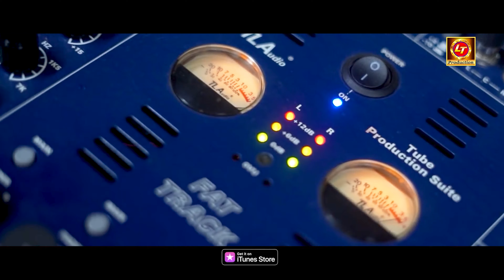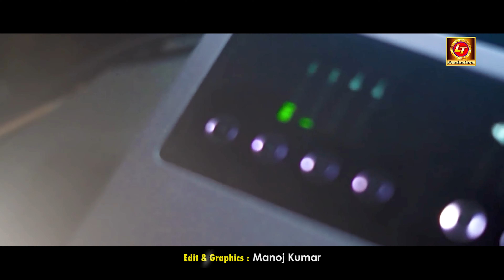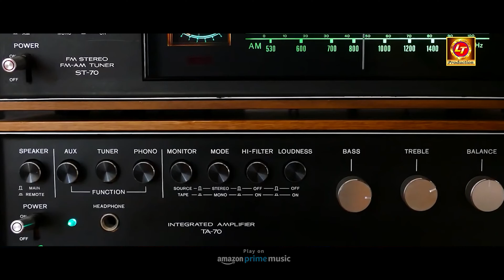Tora Kancha Haladi 2.0 | Fan Made Song | Tariq Aziz & Abhisek Rout | Chinmay Dash & Bibhun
Fan Made Song : Tora Kancha Haladi 2.0

SONG CREDITS
✽ Song :  Tora Kancha Haladi 2.0 (Studio Version)
✽ Singer : Tariq Aziz & Abhisek Rout
✽ Lyrics : Pramod Parida
✽ Arrangements : NK Sahoo
✽ Recording & Mixing : Milan Studio
✽ Edit & Graphics : Manoj Kumar
✽ Post-Production : LT STUDIO (ctc)
✽ Producer : Lubun-Tubun
✽ Banner : Lubun-Tubun Production
✽ Audio on : Lubun-Tubun Production
✽ Media Partner : Odia Entertainment

To set the song as your caller tune :
Tora Kancha Haladi 2.0

► Digital Management : Lubun-Tubun Production
► Digital Head : Tubun Sen

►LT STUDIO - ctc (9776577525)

ଯଦି ଏହି ଭିଡିଓଟି ଭଲଲାଗିଥାଏ ତେବେ ଆମ "Lubun-Tubun" channel କୁ Subscribe କରନ୍ତୁ, Like, Share & Comment କରନ୍ତୁ, ଆମ ସହ ଯୋଡିହେବା ପାଇଁ ଏବଂ ସବୁଦିନ ନୂଆ ନୂଆ video ର  Notification ପାଇବାକୁ  Bell ର Button ପ୍ରେସ୍ କରନ୍ତୁ I

Tora Kancha Haladi 2.0 | Odia Song | Tariq Aziz & Abhisek Rout | Chinmay Dash & Bibhun | Lubun-Tubun

_____* ANTI-PIRACY WARNING *_____
This content is Copyright to Lubun-Tubun Production. Legal action will be taken against those who violate the copyright of the following material presented!

© All copyrights reserved with Lubun-Tubun Production.